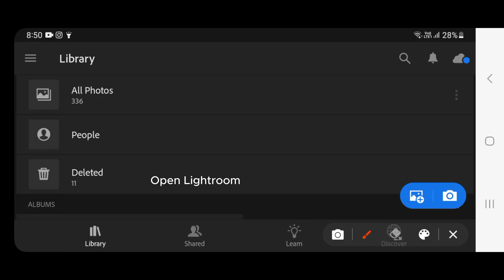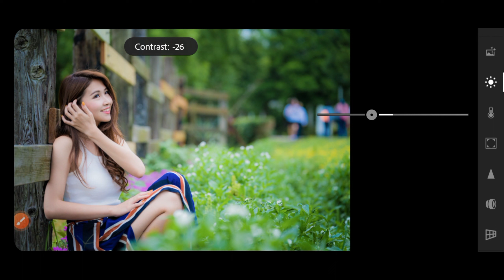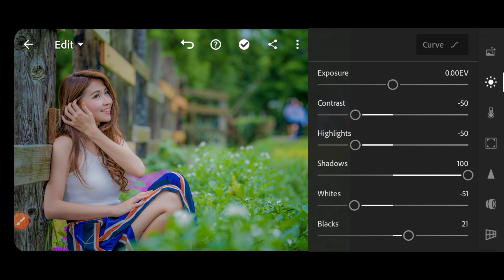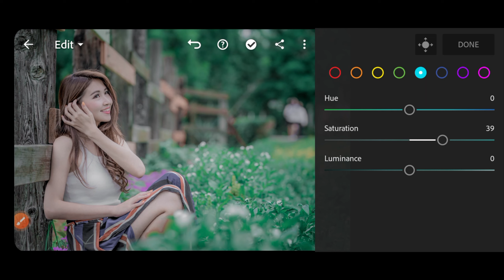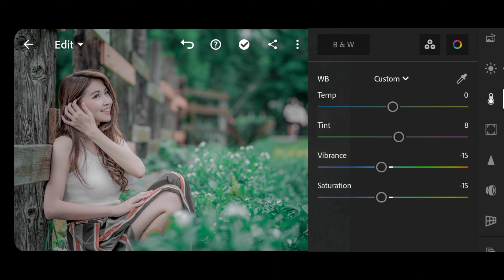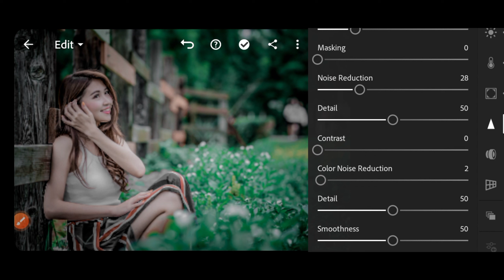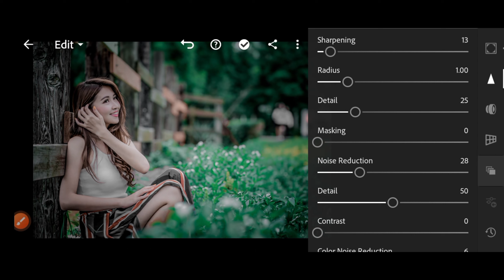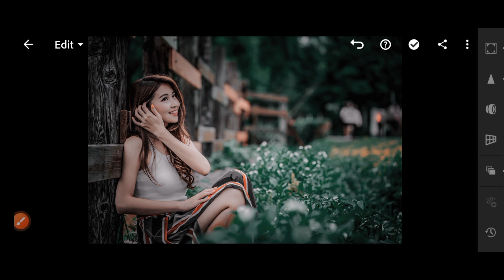Soft Green Tone Preset | Lightroom Mobile Free DNG Preset | Soft Green Tone Lightroom Presets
⬇️ | Special Read This Note | ⬇️

𝐖𝐞𝐥𝐜𝐨𝐦𝐞 𝐭𝐨 𝐦𝐲 𝐲𝐨𝐮𝐭𝐮𝐛𝐞 𝐜𝐡𝐚𝐧𝐧𝐞𝐥 𝐢𝐟 𝐲𝐨𝐮 𝐥𝐢𝐤𝐞 𝐭𝐡𝐢𝐬 𝐯𝐢𝐝𝐞𝐨 𝐭𝐡𝐞𝐧 𝐬𝐮𝐩𝐩𝐨𝐫𝐭 𝐦𝐞 𝐛𝐲 𝐡𝐢𝐭𝐭𝐢𝐧𝐠 𝐥𝐢𝐤𝐞 𝐛𝐮𝐭𝐭𝐨𝐧, 𝐬𝐡𝐚𝐫𝐞 𝐦𝐲 𝐯𝐢𝐝𝐞𝐨𝐬, 𝐬𝐮𝐛𝐬𝐜𝐫𝐢𝐛𝐞 𝐚𝐧𝐝 𝐝𝐨𝐧'𝐭 𝐟𝐨𝐫𝐠𝐞𝐭 𝐭𝐨 𝐜𝐨𝐦𝐦𝐞𝐧𝐭 𝐰𝐡𝐚𝐭 𝐲𝐨𝐮 𝐟𝐞𝐞𝐥 𝐚𝐛𝐨𝐮𝐭 𝐦𝐲 𝐯𝐢𝐝𝐞𝐨𝐬! |

🔹Preset Pe Password लगी Hui हैं
🔹Password Four अंक में Hai
🔹 Video Ko Agar Aap Full Watch नही Karte To Aap Ko Password Nhi मिलेगा इसलिए  Aap Ko Video को  Full Watch Kariyega तभी Aap Ko Password मिलेगी ।।

(2) Pasword - 34**

So The Pasword is: 1234 ✓ (example)

how to edit lightroom moddy green tone mobile tutorial
green tone lightroom preset,free preset,lightroom presets,free presets,moody green lightroom preset,lightroom green tone preset,moody green preset,mobile lightroom presets,green tone lightroom preset

Red Lover Editor